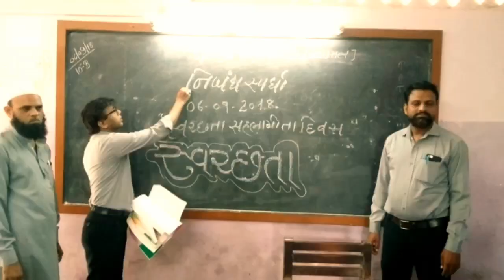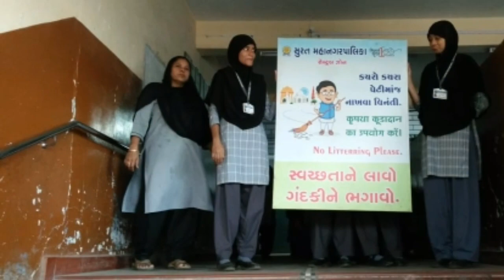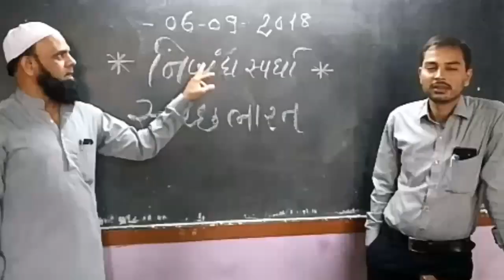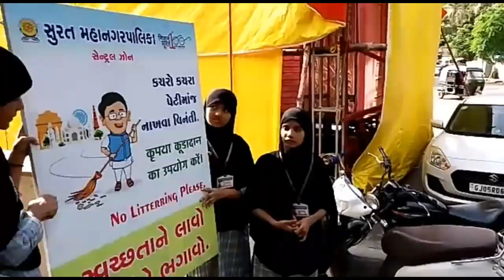CLEAN INDIA MISSION BY: SYMGA URDU MEDIUM SURAT!!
ZABARDAST VIDEO  SATHl  HAATH  BADHANA